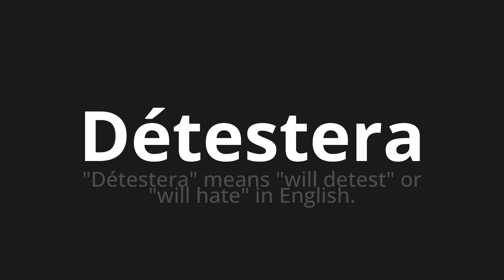How to pronounce Détestera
Master the Pronunciation of 'Détestera Which Means will hate' - which means : "Will hate" Means "Will Dettest" or "Will Hate" in English. 📝 with @BaguettePronunciation 🎓🗣️ - [Your Guide to French]

Learn to pronounce 'Détestera' perfectly in French with our easy and engaging tutorial by @BaguettePronunciation! 📖📽️ In this comprehensive video, we provide you with native speaker examples 🗣️👂 and phonetic breakdowns 🎵 to ensure you get the pronunciation just right.

How to say Will hate in French